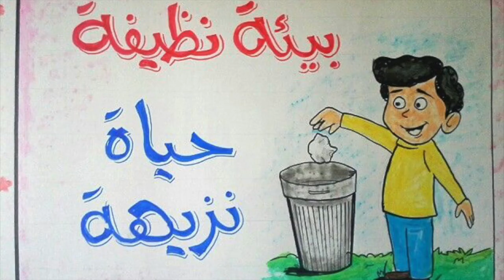حافظ على النظافة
النظافة مطلب مهم ينشده الجميع لأن ديننا الإسلاميه هو الذي يحث على النظافة والطهارة في كل شيء ويجعلها شرطا أساسياً في كثير من العبادات ومنها الصلاة ونجد أن إهمال النظافة يسبب كثيراً من الأوبئة الخطيرة مثل الملاريا والكوليرا التي تنتشر بسبب القاذورات والمياه الراكدة في المستنقعات وتؤدي هذه الأمراض إلى الوفاة في كثير من الأحيان وقد ذكر النبي صلى الله عليه وسلم أن إماطة الأذى عن الطريق صدقة وقال الله تعالى (يا بني أدم خذوا زينتكم عند كل مسجد وكلوا وأشربوا ولا تسرفوا) فهذا أمر من الله إلى الناس بأن يتطهروا بأن ياخذو الزينة عند كل مسجد فالنظافة عنوان المسلم وعنصر أساسي في حياة الفرد والمجتمع ونظافة الحي والمدرسة والمسكن والحدائق العامة واجب على المسلمين جميعاً قال الله تعالى (إن الله يحب التوابين والمتطهرين) والنظافة هي ليست نظافة شخصية فقط ولكن تشمل نظافة الجسم والمدرسة والمنزل فالبيئة المحيطة بنا خلقها الله نظيفة طاهرة ومن واجبنا أن نحافظ على نظافتها لنستمتع بها كما خلقها الله.